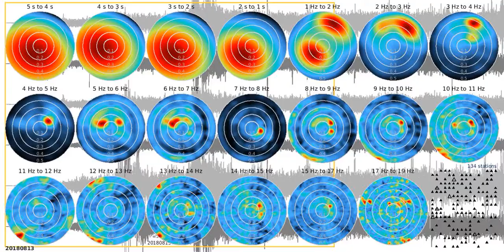fkm tw1080s ns 20180813